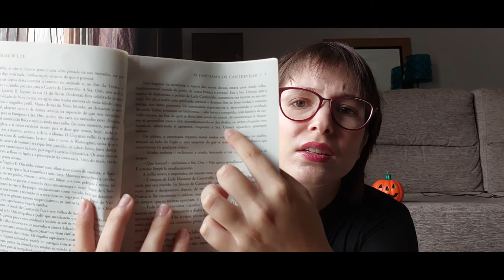The Canterville Ghost by Oscar Wilde | Horror Month - Year I | Books & Doodles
Hi guys! Welcome to the Horror Month, a comemoration of the month of Halloween. Through the month of october every wednesday and sunday I will upload a video about a short story or a novel of the horror genre (horror, terror, mistery, death, gothic). In this video I talk about a short story, The Canterville Ghost by Oscar Wilde. Hope you enjoy!

🎃This idea was borrowed from another youtuber, Tatiana Feltrin. She is a brazilian youtuber and is my favorite to everything related to books and reading. If you speak portuguese I think you will enjoy her channel. Right now she is doing her Horror Month, she posts every wednesday and sunday at 8 pm GMT-3.

⚠Warning⚠: As you know english is not my first language, I consider myself lower intermediate. I added subtitles but as I talk slowly and with some mistakes, the subtitles are not perfect. I have to wait a few hours to a day so I can correct the automatic subtitles, so, if you see the video in the first hours of the upload, it's possible that the subtitles aren't revised yet. So please come back later so you can see with revised subtitles. Thank you!

👉Book mentioned:

- The Canterville Ghost by Oscar Wilde

👉Equipment and edition:
- Samsung A52s
- kdenlive